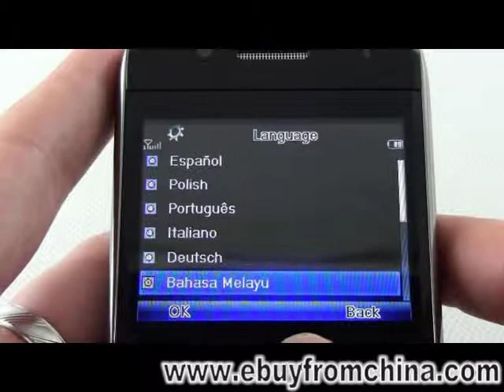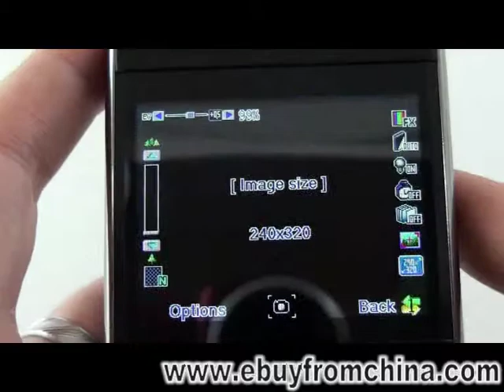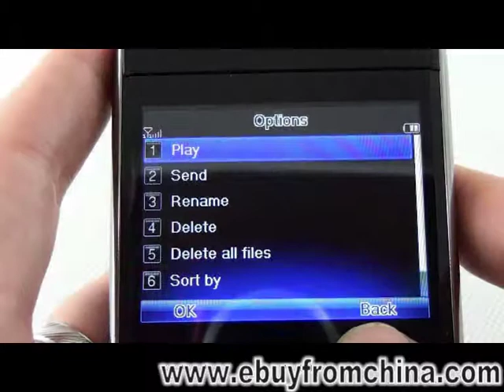Unlocked Dual Sim Quad Bands TV Mobile Phone Cell phone Java F070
English, Spanish, Polish, Portugese, Italiano, Deutsch, Czech, Dutch, Russian, Greek Bar Phone
 2.4 inch
 TFT
 260Kcolors
  320×240 pixels
 87.7M
 240-420minutes
 70-100hours
1200mAh
60*107*14mm
98g(battery included)
Video Recorder
Video player, Stopwatch
 To do list,Games
Alarm, Ebook reader
Calendar, Tasks
Calculator, World Clock
Currency converter